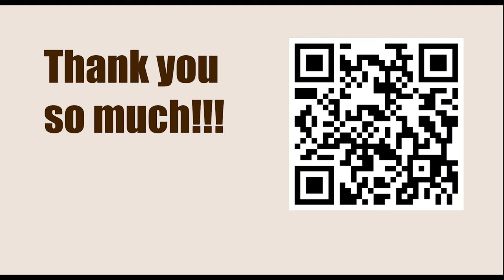Superbet Rapid & Blitz Poland 2023 - Round: 5 || Levon Aronian vs Magnus Carlsen